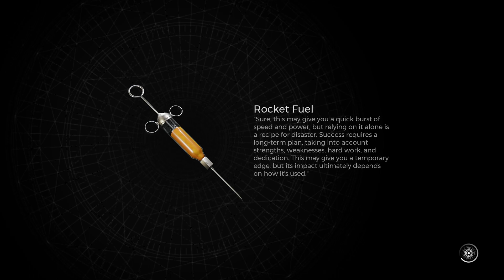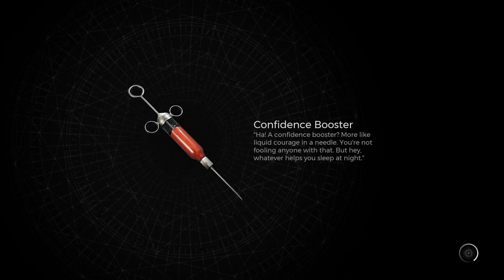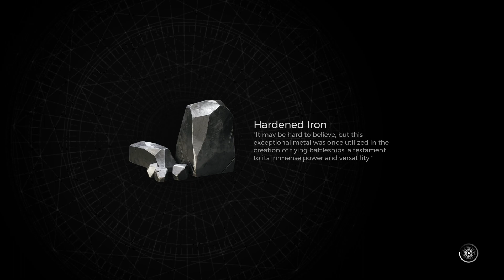Remnant 2 PS5 The Awakened King DLC Part 3 w/MastrKai